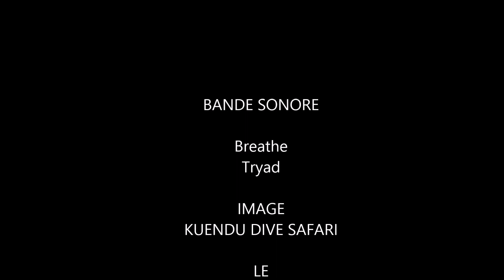L ATLANTIDE kuendu dive safari 10 07 2016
Une plongée d'une beauté incomparable , d'une richesse et d'une diversité unique sur la cote "EST" de la Nouvelle-Calédonie. avec baleines, raies manta, requins, barracudas, carangues, .
Il n'y a que le kuendu dive safari pour vous proposer un tel spectacle.